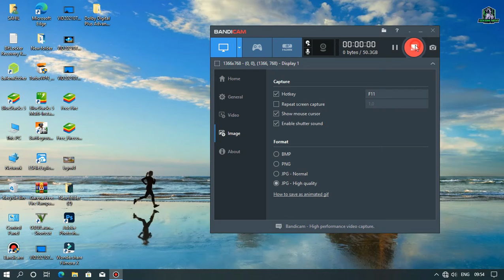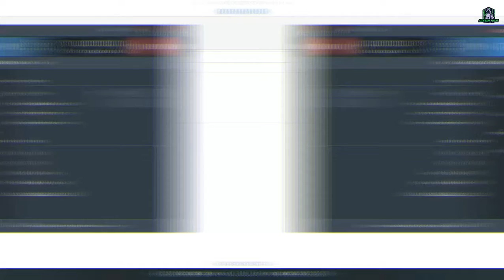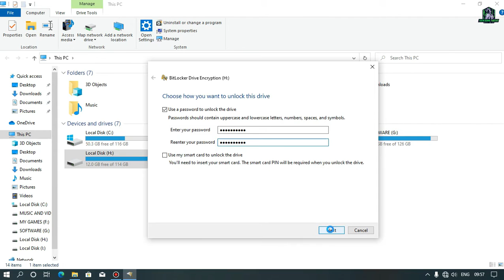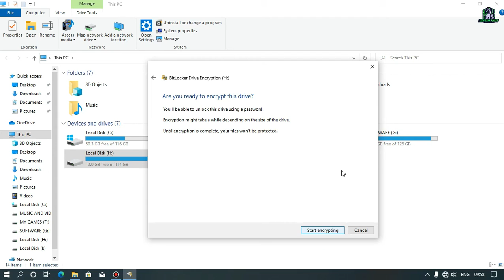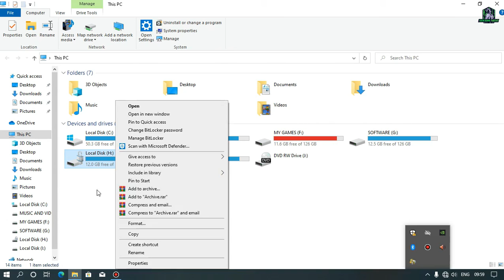How To Set password on Disk Drive | How to use Bitlocker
Kyu ki mere channel me aapko aise hi computer,mobile or games related videos milte rehte hai

1)disk me password kaise lagaye
2) personal files or document me password kaise lagaye
3)how to set password in local disk
4)how to set password in hard disk drive